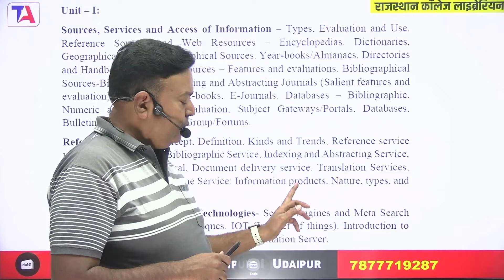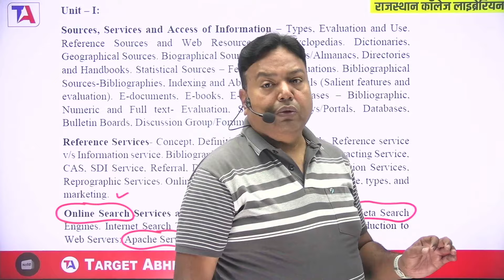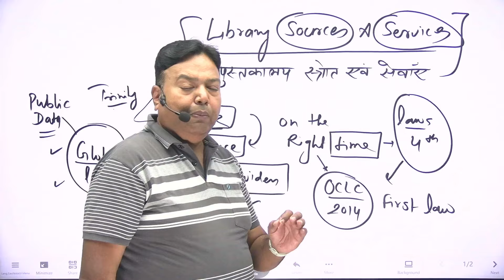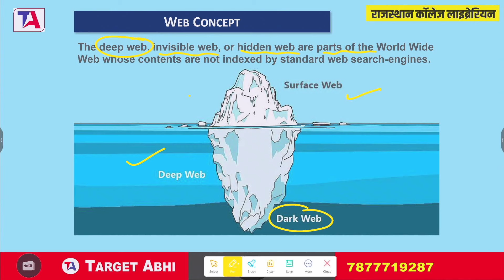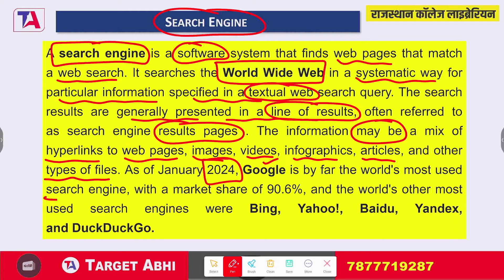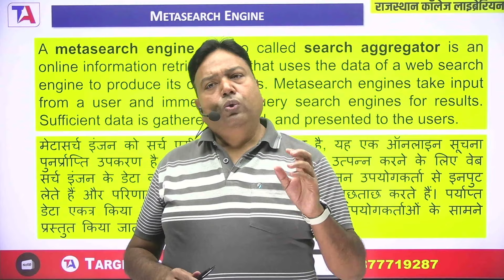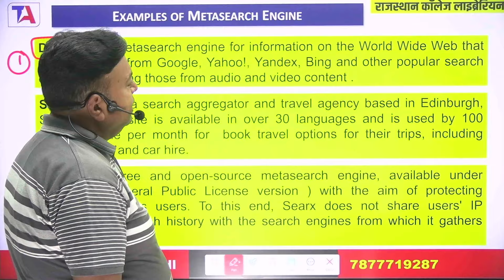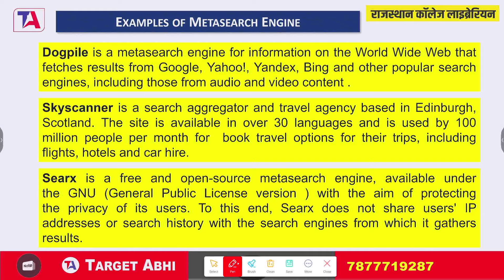राजस्थान कॉलेज लाइब्रेरियन 2024 | Rajasthan Librarian | Online Search Services & Technologies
Rajasthan Librarian 2024 Vacancy is out and aspirants might be looking for resources through which they can prepare well for the Rajasthan Librarian Exam 2024. Our Expert Saiyed Faheem Sir has shared the Online Search Services & Technologies for the Rajasthan Librarian 2024 Preparation.

👩‍💻📢 Top Playlist for Bihar Library Science Aspirants 📌

👩‍💻📢 Top Playlist for LIBRARIAN Aspirants 📌
👩‍💻📢 Top Playlist for DSSSB | EMRS | PRT | TGT | PGT  Aspirants 📌

📢 Our Courses📚:-

👥📌Follow TARGET ABHI on Social Media📌👥